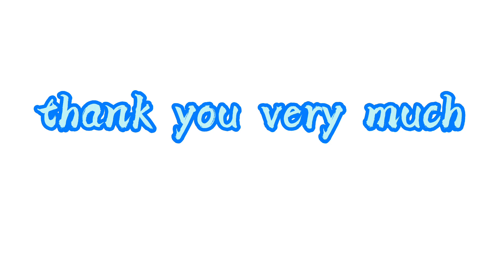part2 change flooring cargo box 4ba1.